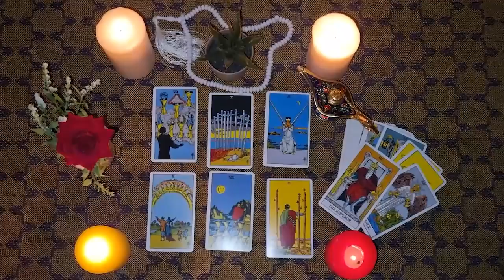GEMINI🐞HOW WOULD YOU REACT IF I TELL YOU HOW I FEEL ABOUT HIM/HER?